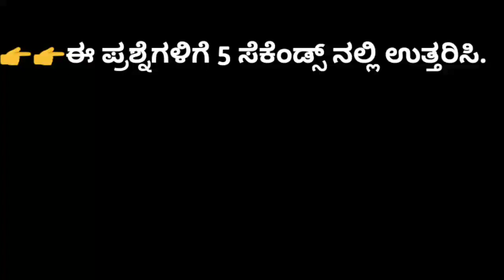Kannada GK Interesting Questions Part-57|| Kannada General knowledge Questions 2022 | MasalaQuestion